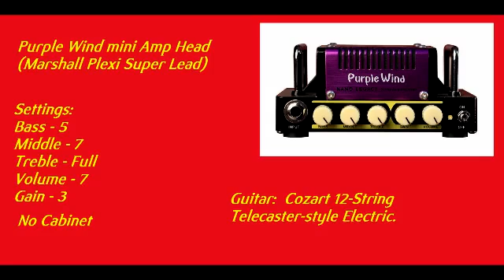Purple Wind Demo 03 (steven adkins)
Here is steven's demo's of the nano amp I gave him.